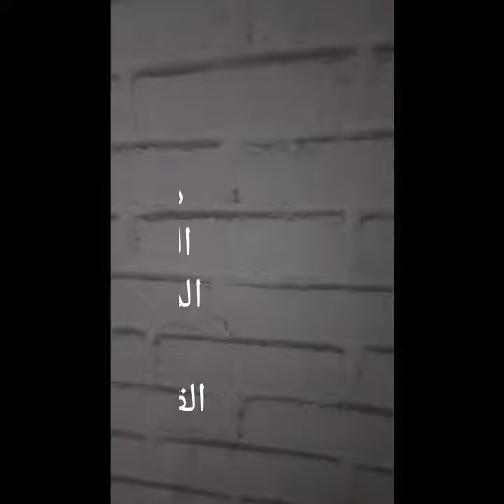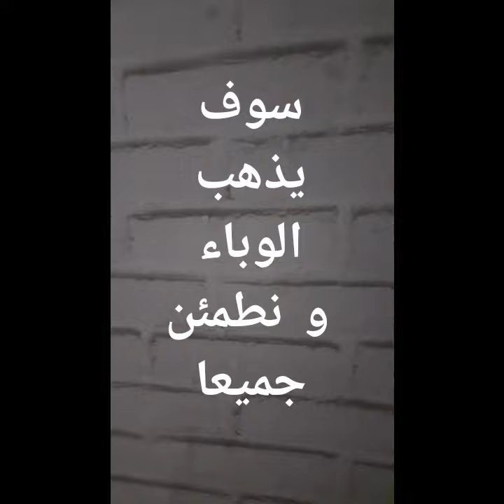نكثرو من الدعاء 🌹🌹🌹 و لنصابر و نتصابر 🌹 و لنجعل قلوبنا متعلقة بكتاب الله